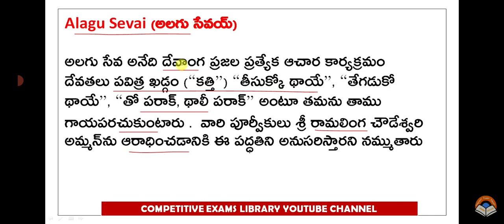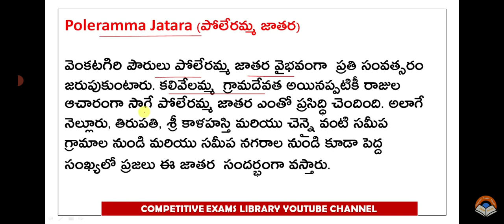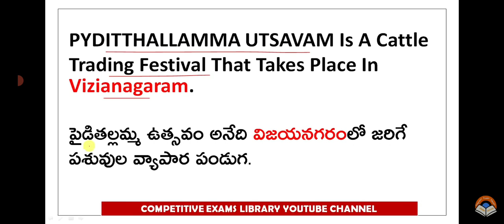# గ్రామ వార్డు సచివాలయ ఉద్యోగుల ప్రత్యేకంimp festival s#appsc#tspsc